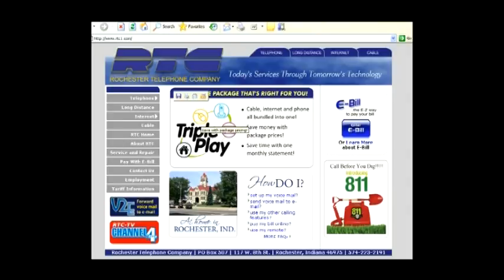RHS GBball vs Northfield 1 31 14